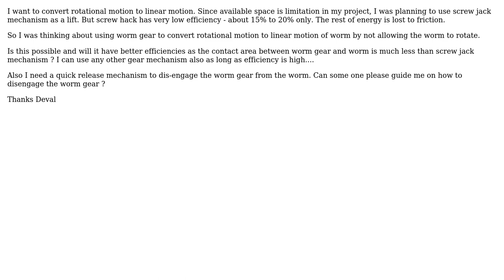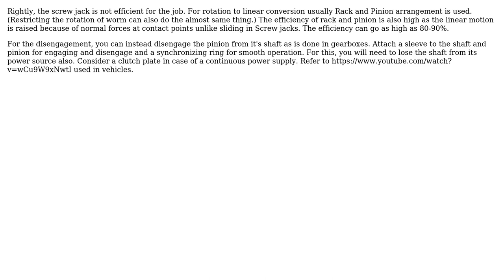Engineering: worm gear linear motion with release mechanism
With thanks & praise to God, and with thanks to the many people who have made this project possible! You are responsible for your own actions.